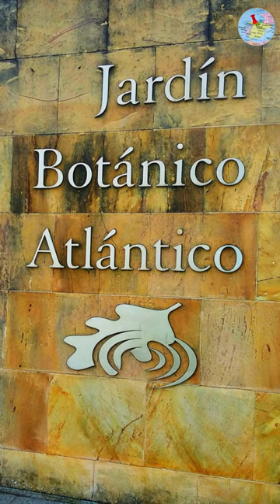📍 Qué ver en Asturias | 7 Lugares Imprescindibles 👀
El Principado de Asturias es una comunidad autónoma uniprovincial de España, con una población de 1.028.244 habitantes.​ Bañada al norte por las aguas del mar Cantábrico, limita al oeste con la provincia de Lugo, al sur con la provincia de León y al este con Cantabria.